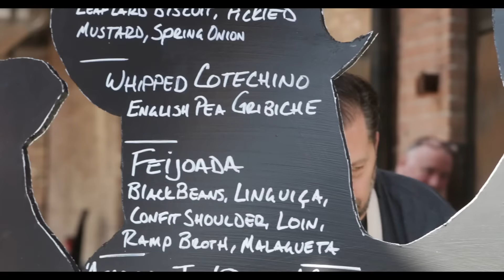COCHON555 TRAILER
About Cochon555
Cochon555 aims to create moments of inspiration, and to engender discussion and action - to buy, to cook, to shop, to donate in the name of a safe, honest, and delicious future to be shared at the table, for, and with our children. The Cochon555 Tour executes a yearly host of authentic, hyper-local food events focused on raising awareness for heritage breed pigs through an innovative culinary events. Cochon555 cultivates a long-term impact for heritage species, raised by family farms in top culinary markets in North America. Since 2009, more than 75,000 consumers have experienced heritage pork for the first time, more than $850,000 has been donated to charities, and over $650,000 has been paid directly to family farmers. or follow @cochon555 on Twitter and Instagram.

About Piggy Bank
Launched in 2015, Piggy Bank is a pig farming sanctuary. Harboring a Noah’s Ark-worthy selection of heritage breeds, it provides free genetics and access to shared business plans to emerging family farms. Piggy Bank aims to change the future of food by creating a community in which small farmers can learn about safer, more responsible practices and benefit from the sharing of genetics, livestock, and the very information needed to thrive as small businesses. The Piggy Bank farm, located in Missouri, raises heritage breed pigs to be gifted to communities, while building a model of socially responsible agricultural transparency. Piggy Bank is a nonprofit corporation with federal tax exempt status as a public charity under Section 501(c)(3). or follow @PiggyBankOrg on Twitter.